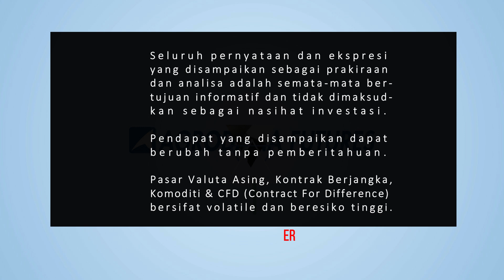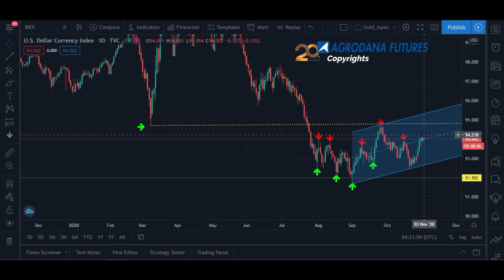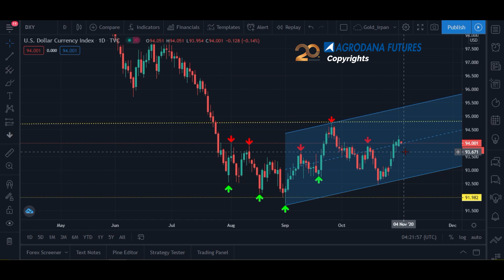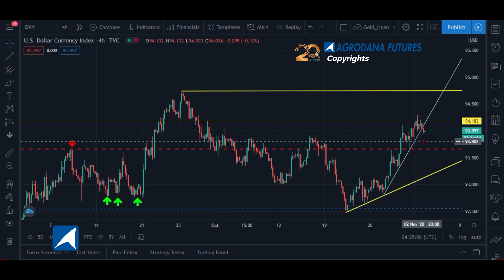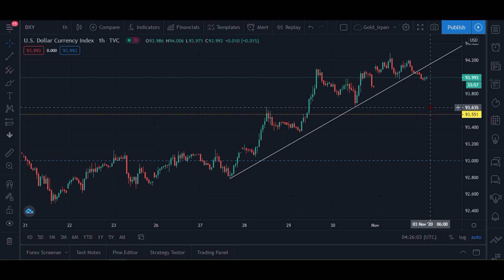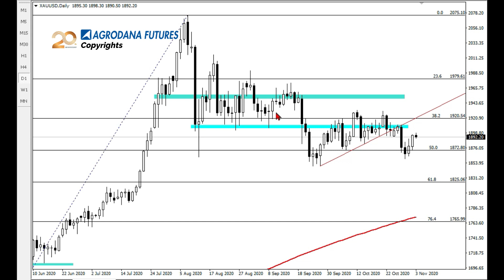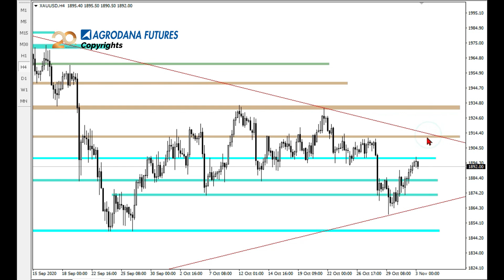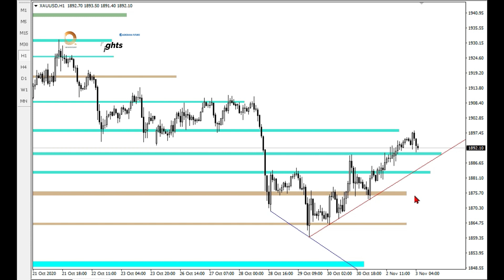Gold 3 Nov 2020 Awas!! Swing Low Mungkin Terjadi Lebih Dulu!